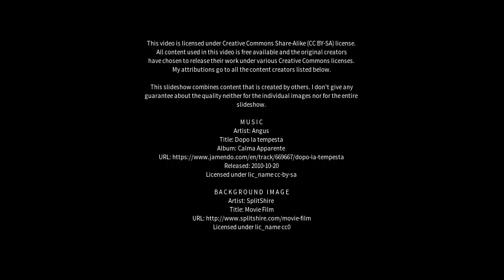Best places to visit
Best places to visit - Samuhú (Argentina) Best places to visit - Slideshows from all over the world - City trips, nature pictures, etc.